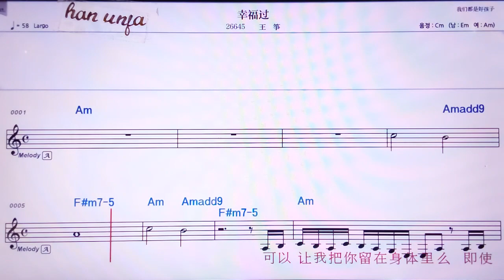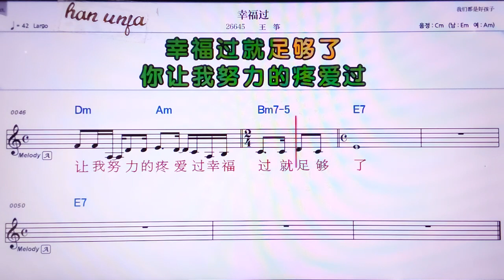💖씽푸꾸어/왕쩡 👍MR,노래방, 악보, 코드,Karaoke With Sheet Music